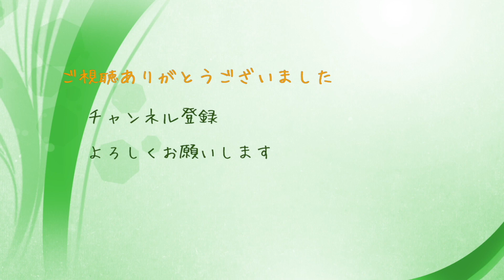2022-12-20 軽トラが限界でした！（新潟県内の国道が凄いことになっていた朝）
軽トラの除雪です。
本当はもう少し辛抱する予定だったのですがあまりにいっぱい溜まっちゃったので
我慢できませんでした。

00:00 軽トラの雪下ろし

☆facebook もよろしくお願いします。（妻が担当しています）

☆Instagram もよろしくお願いします。（M子が担当しています）

☆音楽はオープニングはfinal cut pro 付属の音楽を使用しています。
それとyoutubeオーディオライブラリから使わせていただきました。